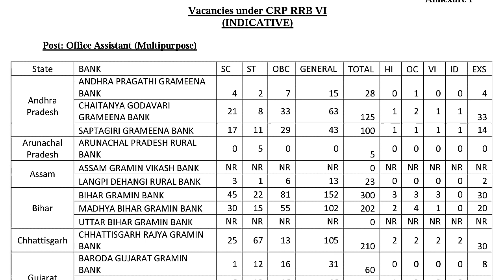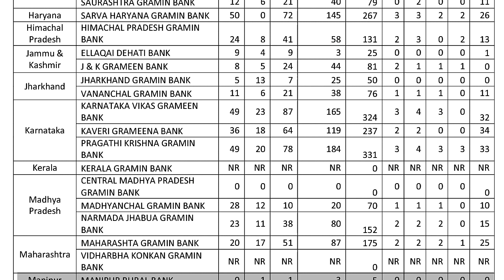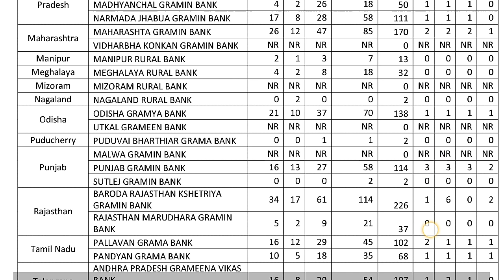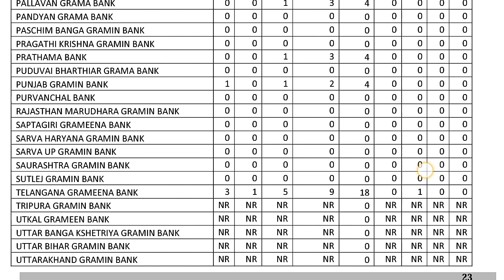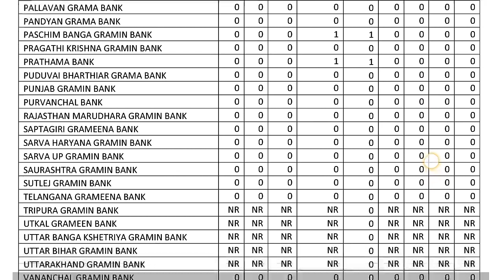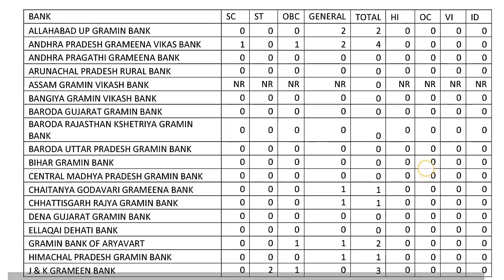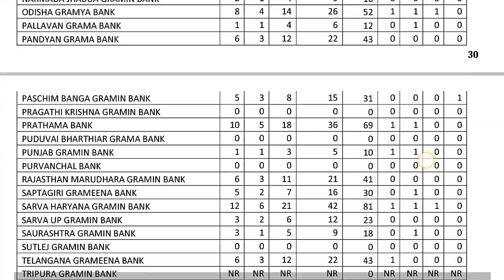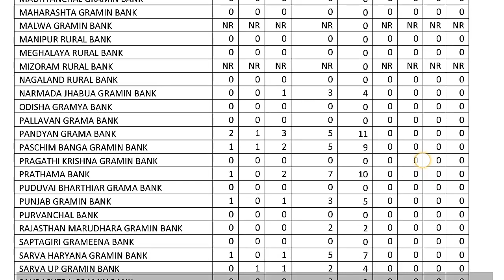ibps rrb vacancy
Ibps rrb vacancy  detailes 2017